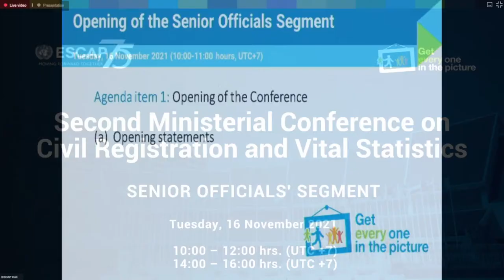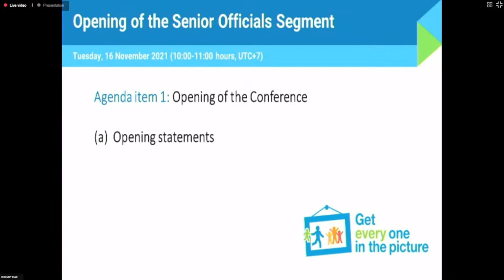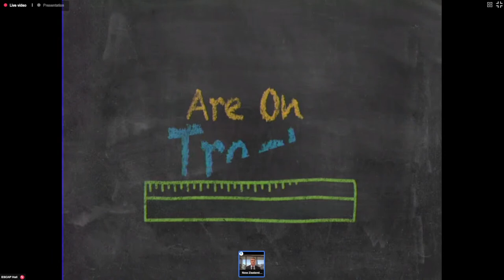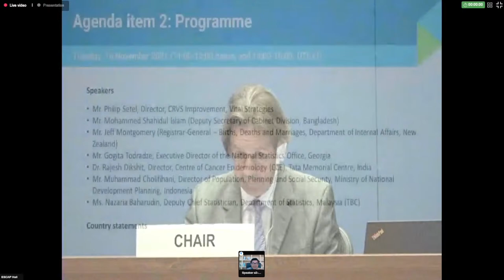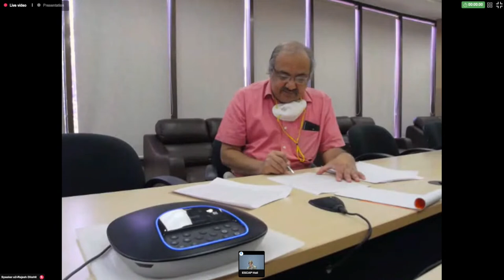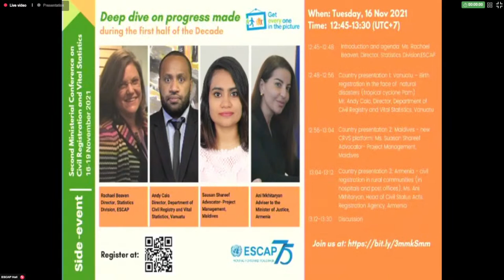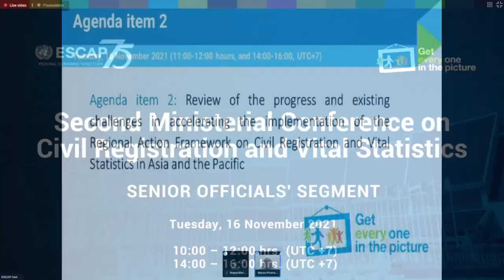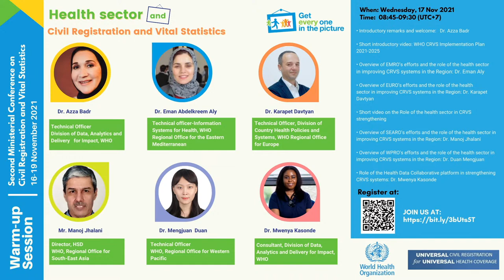Second Ministerial Conference on Civil Registration and Vital Statistics - Senior Officials Segment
FLOOR
10:00-12:00 hrs.
The Second Ministerial Conference on Civil Registration and Vital Statistics (morning session)

12:45-13:30 hrs.
Side-event: Deep dive on progress made during the first half of the Decade

14:00-16:00 hrs.
The Second Ministerial Conference on Civil Registration and Vital Statistics (afternoon session)